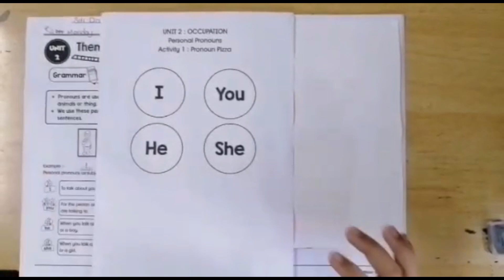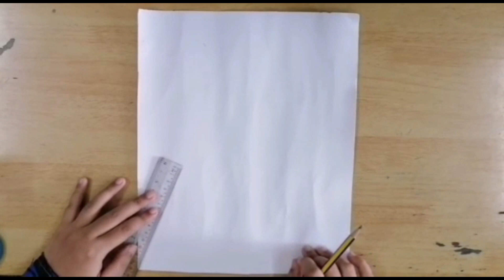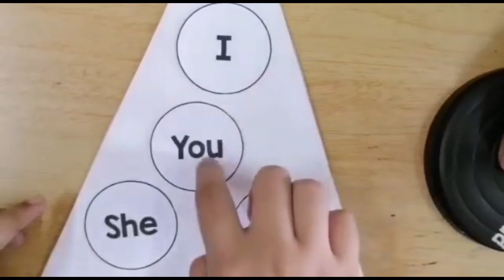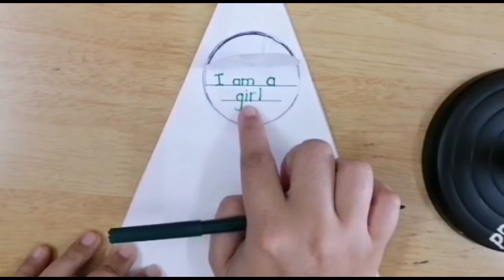MyBISTARI GROUP - 6 BISTARI ENGLISH (P 8 - PART 1)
MyBISTARI GROUP
Penerangan subjek English, muka surat 8, bahagian 1 oleh Cikgu Siti Dalilla Najwa dari Tadika Ilmu Pintar Bestari.